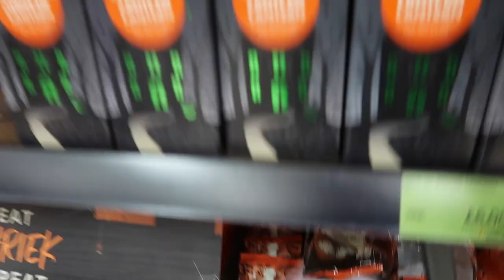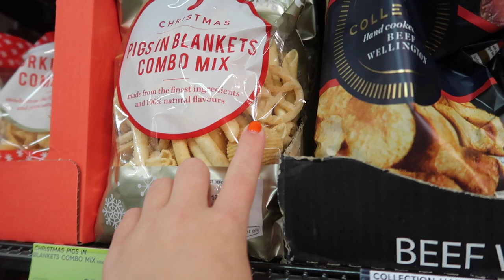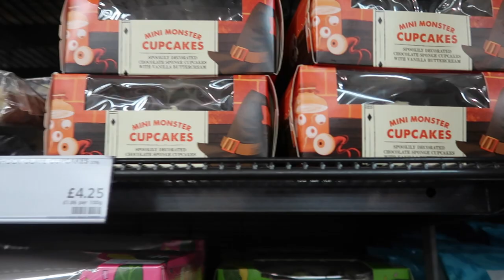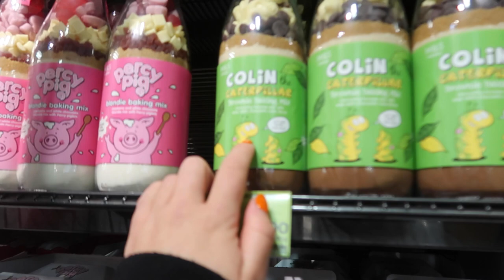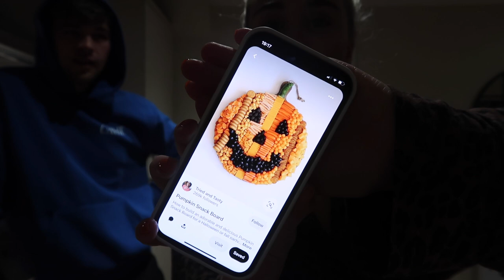An AUTUMNAL Saturday | baking, a trip to M&S, knitwear haul & pumpkin board night!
Hey guys, we really hope you enjoy spending the day with us. This was such a wholesome, autumnal day, we loved it. You should deffo try recreating the pumpkin cheeseboard at home, but don't forget the nose, I edited this back and was like WHERE IS THE NOSE!?!?! hahaha. We hope you enjoy. Love you all xxxx